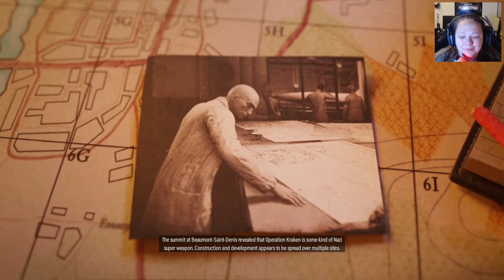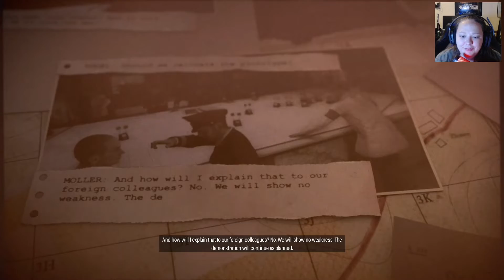Sniper Elite 5 | War Factory | Part 4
Use this at your check out to get a discount!

MUSIC CREDITS intro & outro Go check them out!